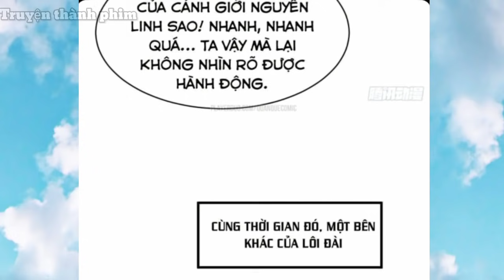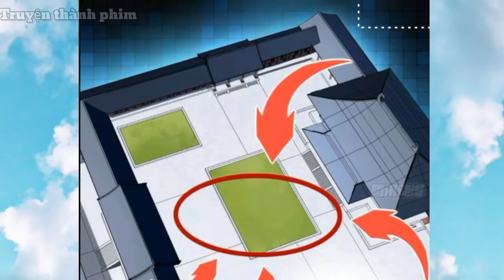VẠN CỔ THIÊN ĐẾ TRỌNG SINH _ TẬP 2 Thuyết Minh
☞ Theo dõi Truyện mới mỗi ngày
Editor Video : Truyện mới mỗi ngày
🔊 Các bạn thấy video mình hay hữu ích ,yêu quý mình thì có thể ủng hộ ly cafê ☕nhé :
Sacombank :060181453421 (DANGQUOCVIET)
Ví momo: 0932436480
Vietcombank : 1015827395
☆Cám ơn các bạn đã ủng hộ kênh

○Nguồn nhạc:Track:
Truyện mới mỗi ngày, truyen moi moi ngay, truyenmoimoingay, hamtruyen tv, HamTruyenTV,truyen ngon tinh,truyen xuyen khong, truyen tu tien